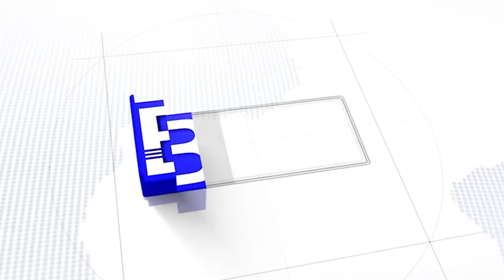WATCH ភ្នំពេញ និងប៉េកាំងគម្រោងបង្កើតគណនីមេឌាររួមគ្នាដើម្បើផ្លាស់ប្តូរព័ត៌មាន និងទាក់ទាញទេសចរណ៍